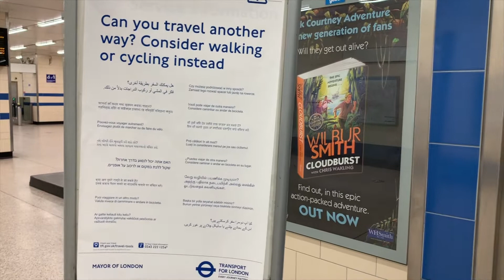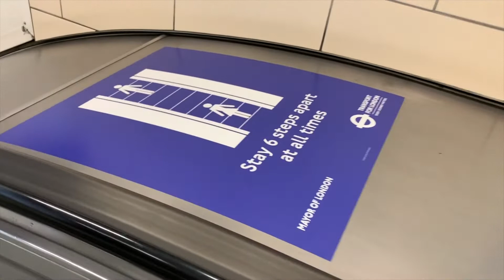Responsible ways to Travel on London Underground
Responsible conscious living is what we need for our daily living where ever we are.

If every human being conduct life in a responsible and accountable manner we can call humans civil and our society civilised.

Until this is conciosuly become the way of our meditative life we will find our selves creating laws and differences even in a Pandemic.

We as human being are extremely confused after thousands of years of telling stories.

We have to learn to live the story of life. Not still stories for gain advantage or votes.

Life is real death is real, science is real to what we know today also science and health and wellbeing is also in the hands of Politicians and Theologians and stock markets we are in this confused state of mind and we are just struggling to accept the reality.